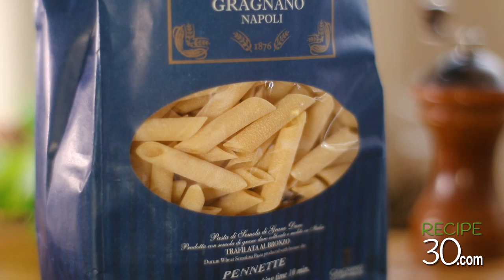Zucchini and Tomato Penne Pasta with Olives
Cherry tomato and zucchini penne pasta with olives and Pecorino cheese.  This pasta has a creamy sauce, yet there's no cream, it's made with olive oil, grated Pecorino cheese and the pasta water.  Easy to make using fresh ingredients for a healthy meal.  Garnished with fresh basil leaves.  Make it today, so easy!

Some of the products I use and recommend:

Send products or info to:

MAILING ADDRESS
RECIPE30
VICTORIA AUSTRALIA